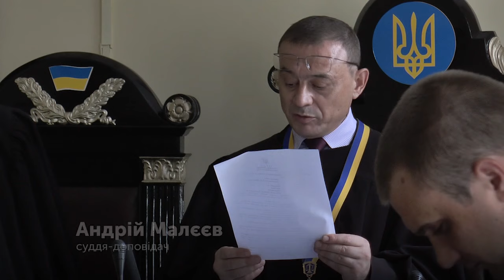Апеляційний суд аргументував своє рішення щодо зміни запобіжного заходу Альдару Астанову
Повний текст рішення щодо зміни запобіжного заходу оголосили сьогодні в Івано-Франківському апеляційному суді. Зачитав текст суддя-доповідач Андрій Малєєв.